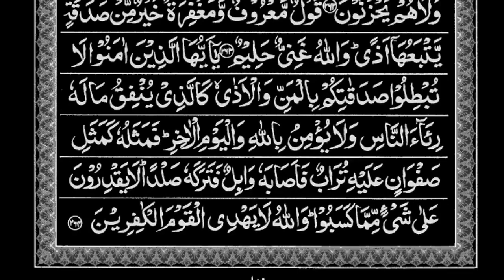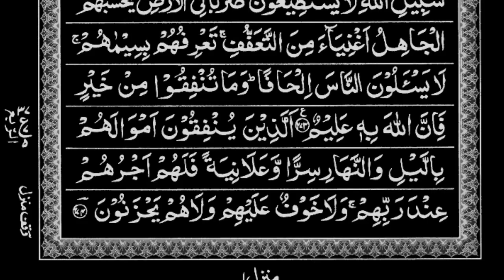Para no 3 part 1 (tilk al rusul)|17 April 2023 | by Anwarul Haque | best tilawat e quran majeed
Para no 3 part 1 (tilk al rusul)|17 April 2023 | by Anwarul Haque |